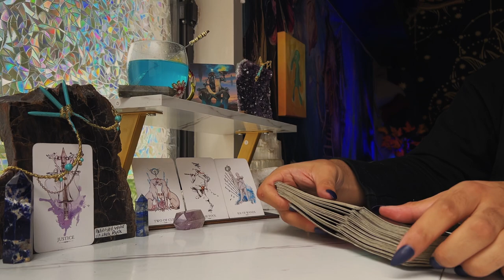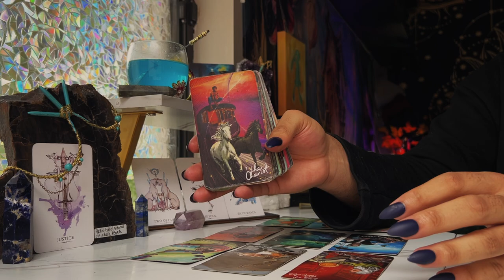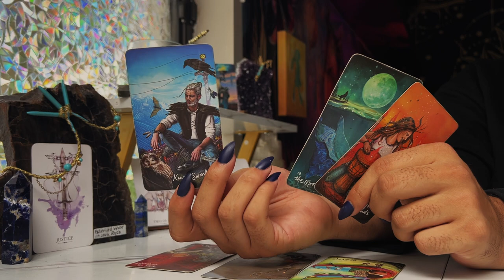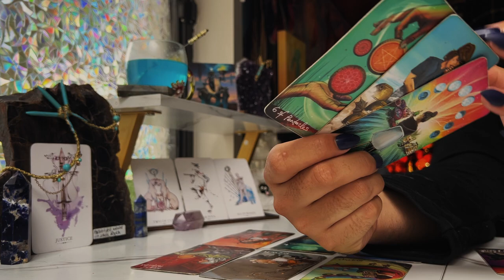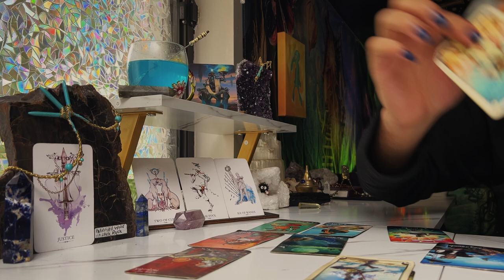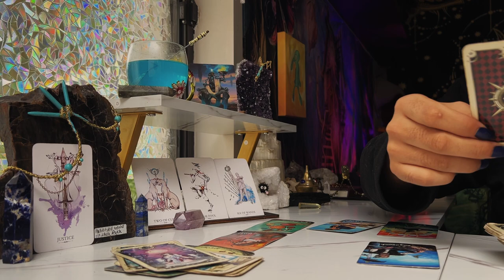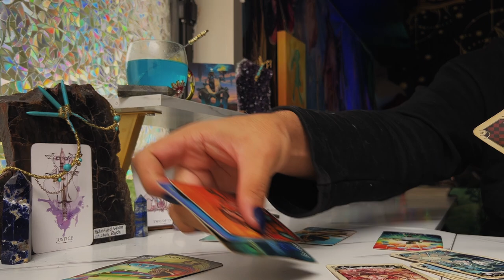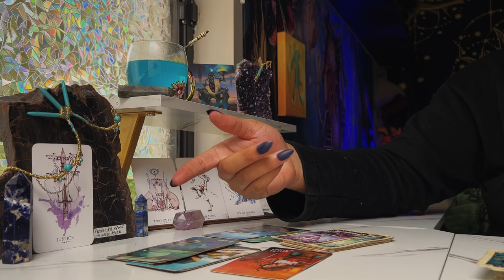Pisces ♓️ "I'M SORRY PISCES! But Listen to Me!" JULY 25TH - 31ST Weekly Tarot Horoscope Reading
This is a weekly 2022 Tarot reading July for the Zodiac sign - Pisces for the week of July 2022. This weekly horoscope Pisces tarot reading covers the subjects of relationships & love, soulmate & twin flame connections, career, money & financial, and general overall tarot messages channeled from me & my spirit guides and ancestors. These weekly horoscope Pisces tarot readings also includes potential future predictions for Pisces. These weekly horoscope tarot messages are for ALL Pisces’s under the Sun, Moon, Rising & Venus zodiac signs for the week of July 2022

$SimplyVelca

🎵 Music Credits 🎶